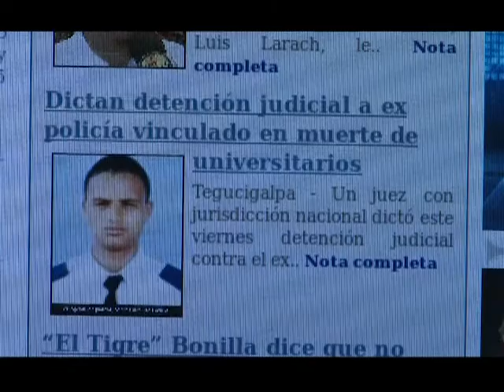UTV: Se entrega ex agente responsable del crímen de Carlos Pineda y Rafael Vargas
Se entrega el asesino directo de los estudiantes Carlos Pineda y Alejandro Vargas.